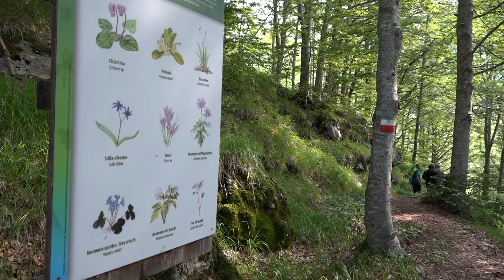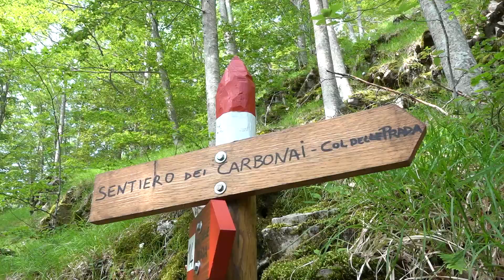Orrido di Botri, la protesta dei cittadini: "No alla nuova strada forestale"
E’ nato un comitato spontaneo per dire no alla realizzazione di una strada progettata dall’Unione Comuni Media Valle del Serchio,  definita  un adeguamento del tracciato forestale; insomma una strada lunga meno di un chilometro per finalità di antincendio boschivo.